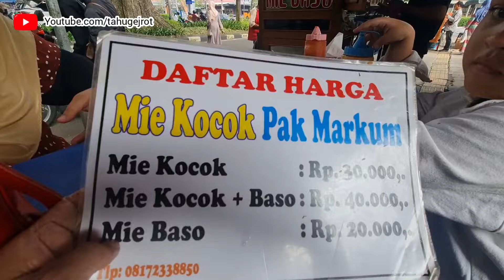Mie Kocok Pak Markum | Kuliner Bandung yang Wajib Dicoba ‼️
Travel from home with this family tour of Mie Kocok Pak Markum, Bandung filmed on May 2024. For the best viewing experience, be sure to watch on a TV. This tour was filmed using amazing Binaural Audio 🎧 which is a method of recording sound that uses two microphones, arranged with the intent to create a 3-D stereo sound sensation for the listener of actually being there.

kuliner Bandung terbaru 2024, kuliner Bandung, wisata kuliner Bandung, rekomendasi kuliner Bandung, kuliner Bandung murah, kuliner Bandung legendaris, kuliner jl.R.E Martadinata Citarum, kuliner Bandung terbaru, kuliner terenak bandung, Mie Kocok Pak Markum, Mie Kocok Pak Markum Jalan Riau Bandung, Mie Kocok Pak Markum Jalan R.E Martadinata Citarum Bandung, makanan lokal bandung, rumah makan murah di bandung, rumah makan enak di bandung, warung mie kocok, mie kocok, mie baso, bakso, kuliner Mie Kocok Pak Markum, kuliner bandung Mie Kocok Pak Markum yang terkenal, Mie Kocok Pak Markum - menikmati makanan, alamat Mie Kocok Pak Markum, cara membuat mie kocok, review Mie Kocok Pak Markum, resep makanan, tempat nongkrong bandung, Mie Kocok Pak Markum Jl. R.E Martadinara Citarum Bandung Jawa Barat.